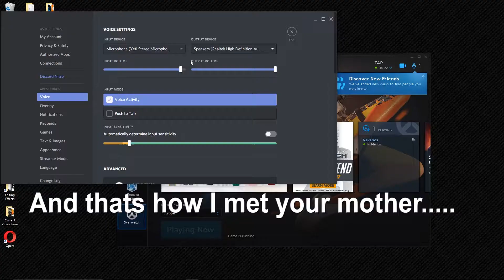I Made A Friend | Overwatch Anniversary | One Year Of Overwatch (Overwatch Funny Moments)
What's up everyone, let's have a big round of applause for Overwatch's one year anniversary. This has been a great game and to be honest I want to start recording more Overwatch!! So to kick things off whats better than making a friend online to game with? In this toxic generation finding someone who is boosted, flaming, or a toxic piece of. its hard ok.

This channel is all about laughs and lots of fun. I hope you enjoy the video and don't forget to let me know what you think. Thank you all for all your support. Have an amazing day.